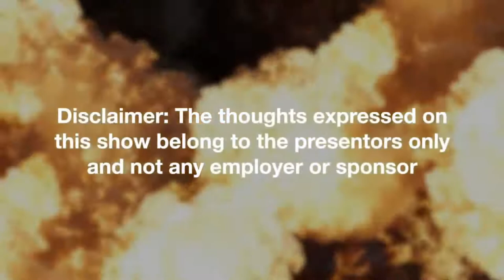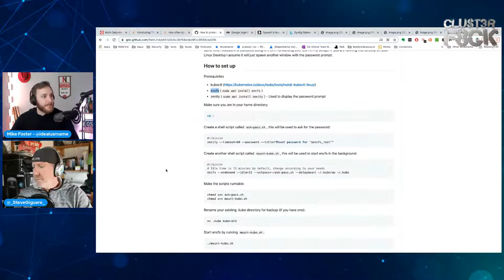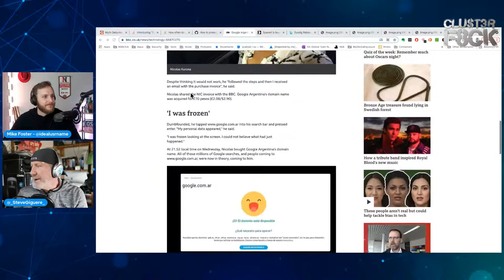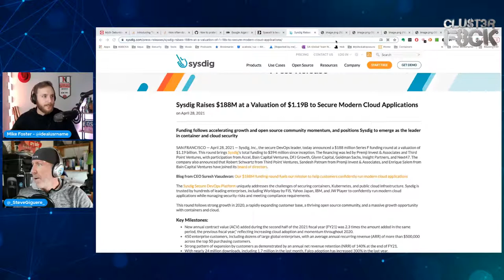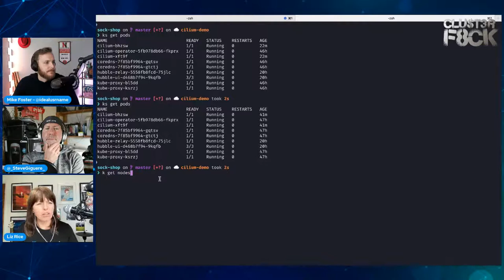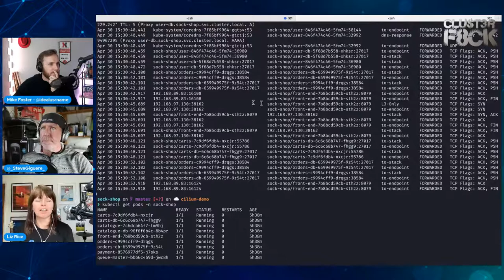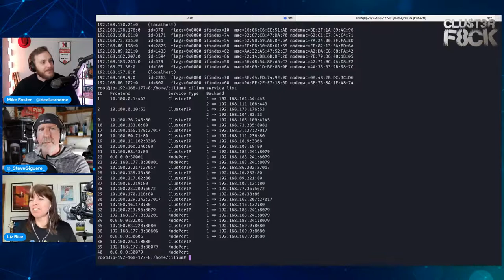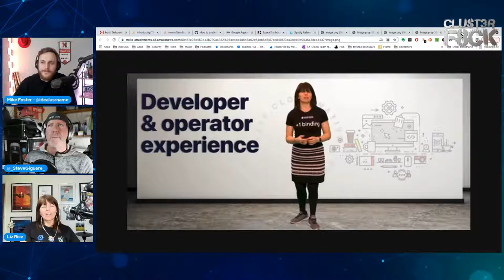Liz Rice, eBPF, and KubeCon EU! (Episode 14)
Welcome to Clust3rF8ck!

Every Friday, live on twitch, we will be chatting live about Kubernetes, Security, and general Cloud-native topics.  or watch the upload on the following Monday.

In this episode, we talk
Chapters...